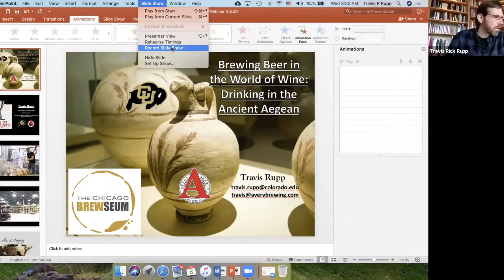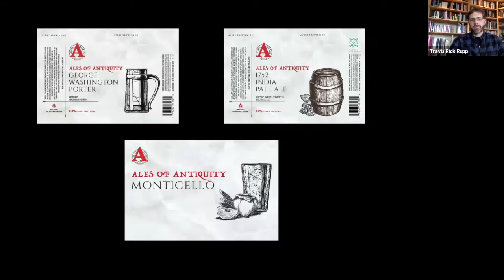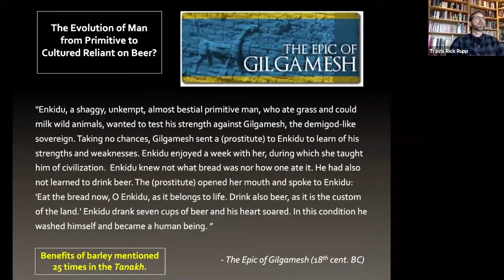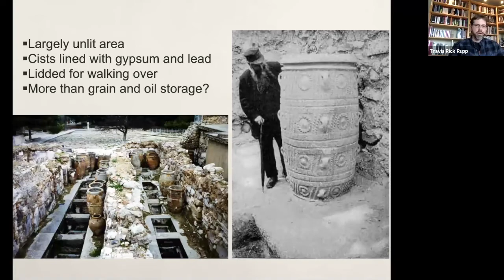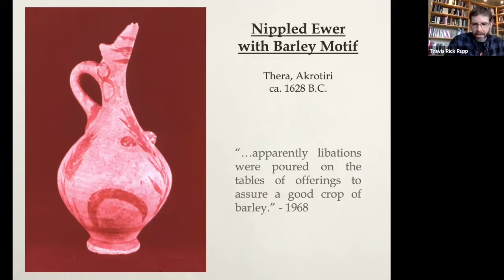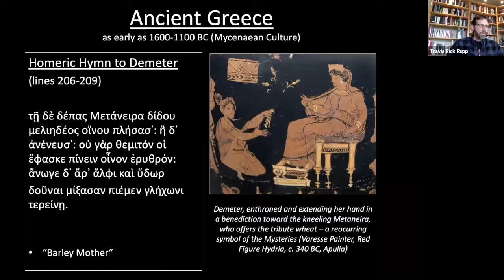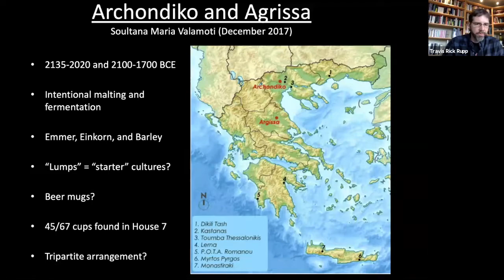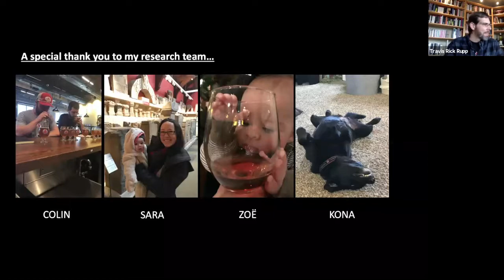Brewing Beer in the World of Wine: Drinking in the Ancient Aegean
Did the ancient Greeks drink beer? In this discussion, Travis Rupp explores the beer culture of the Bronze Age Aegean by analyzing archaeological evidence for brewing from 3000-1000 BCE. Examining ancient accounts from Homer to Erotian, Travis will also look at how ancient literature sheds light on the stigma against beer in the world of wine from the 8th century BCE to the 1st century CE. In the end, he will demonstrate that the Greeks knew more about beer than scholarship has indicated.

Thanks to Travis and our friends at Avery Brewing Co. for co-hosting this happy hour chat!

Travis Rupp is a lecturer in Classics, Art History and Anthropology at the University of Colorado, Boulder. He is also the Innovation & Wood Cellar Manager and Beer Archaeologist at Avery Brewing Company. Travis serves on the National Advisory Board of the Chicago Brewseum.